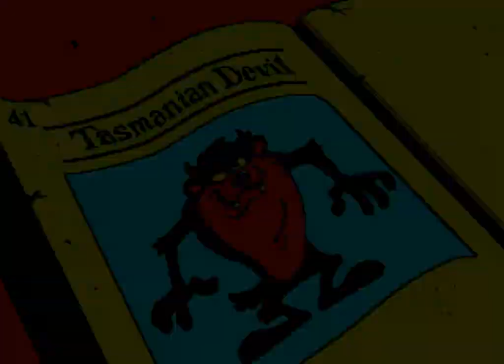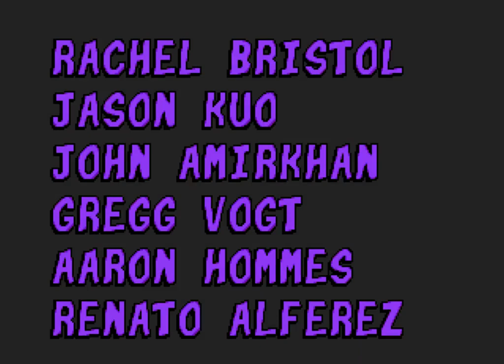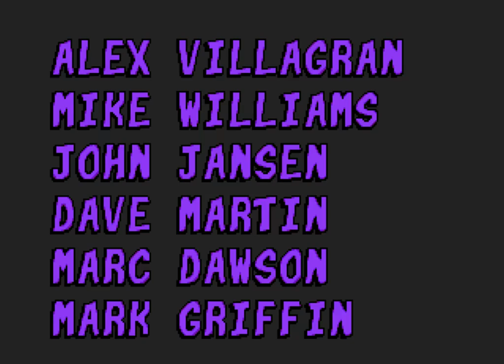Taz in Escape from Mars (1994 / Mega Drive/Genesis - NTSC-U)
0:00 Intro
1:31 1. Mars
10:58 2. Moleworld
16:39 3. Planet X
27:13 4. Mexico
34:18 5. Haunted Castle
48:49 6. Marvin's House
58:04 Ending/Credits